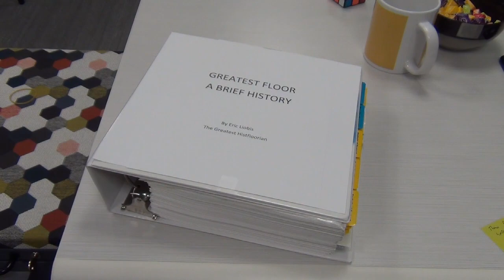Greatest Floor 2019 Theme Reveal